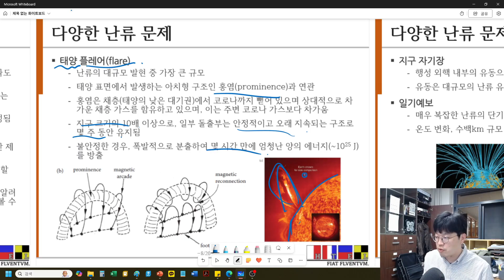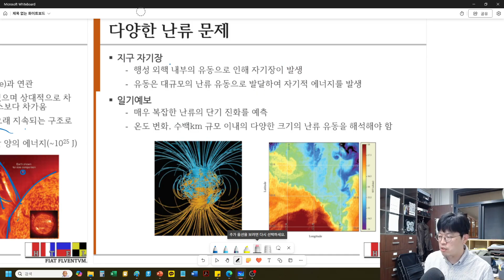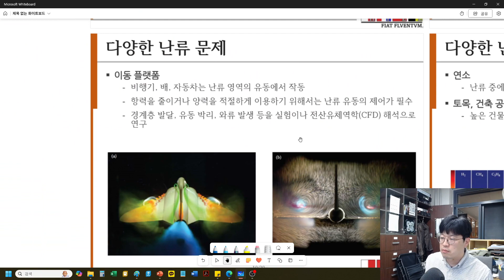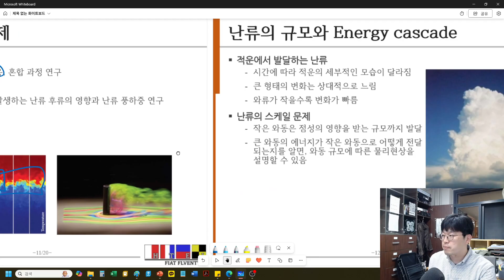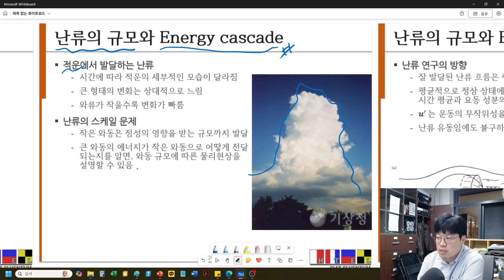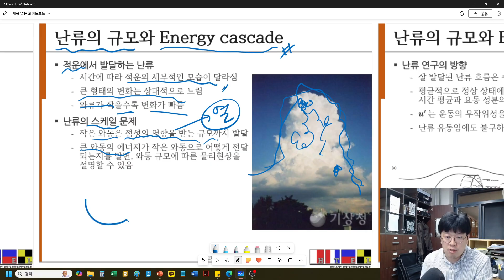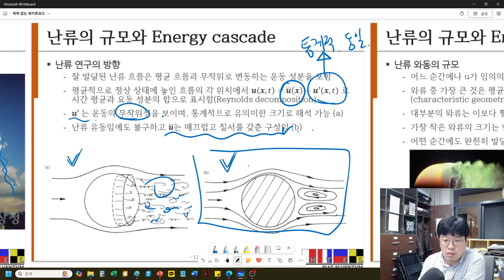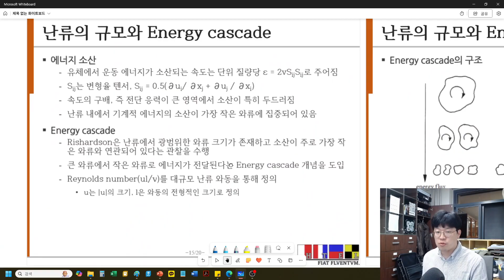[CNU NAOE/AVSE] 난류유동 1장 (3)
The Ubiquitous Nature of Turbulence: 다양한 난류 문제